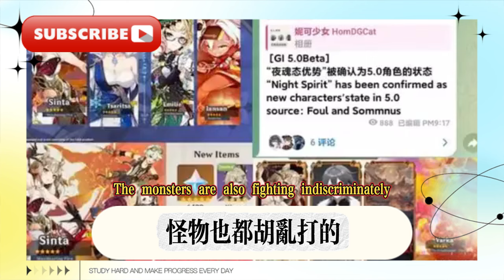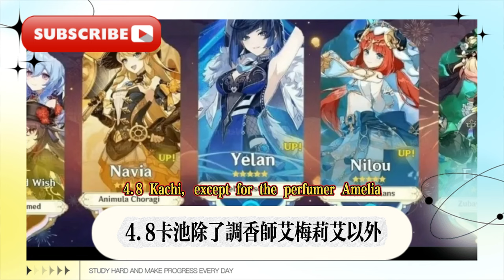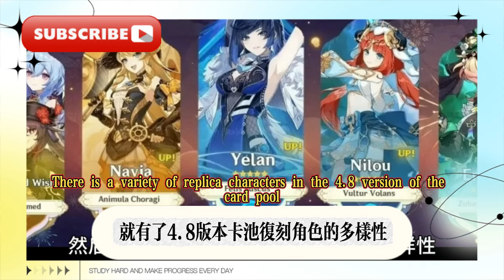原神4.8卡池緊急調整，夜蘭延遲復刻，納塔前瞻要來了，答案即將公佈！絕區零鯊魚妹，原神：火神設計稿首爆！ 5.0新增日夜魂機制，角色可變龍！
Genshin Impact 4.8 card pool is adjusted urgently, Night Orchid's reprint is delayed, Nata preview is coming, the answer is about to be announced! Zero Shark Girl in the Dead Zone, Genshin Impact: Vulcan design draft first exposed! 5.0 adds day and night soul mechanism, characters can transform into dragons!